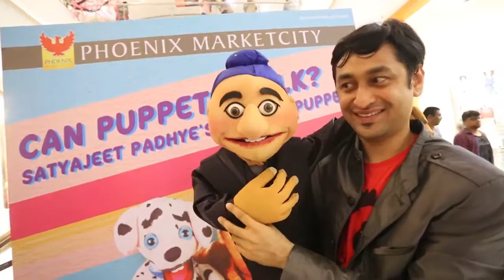Ventriloquism Show at Phoenix Marketcity Chennai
Ventriloquist Stayjit Padhye showcasing the art at Phoenix Marketcity Chennai